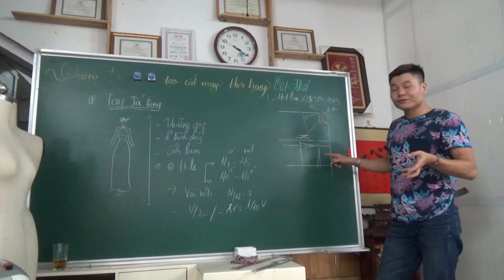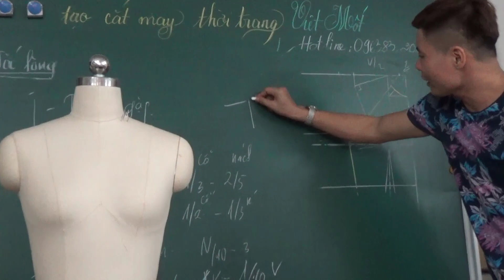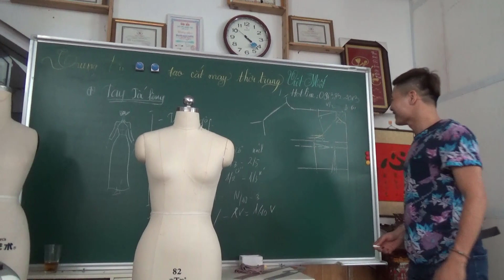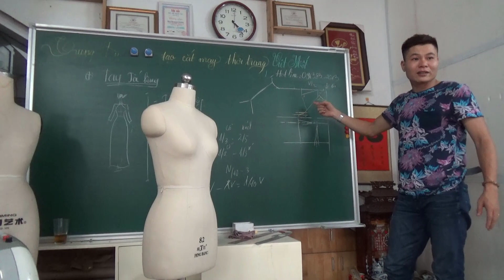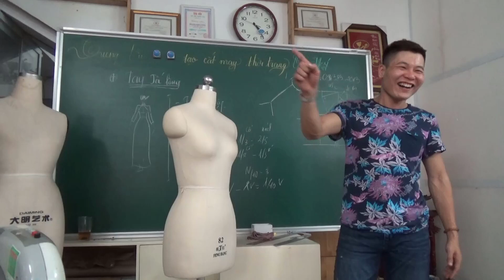Tay raglan hướng dẫn thiết kế theo từng dáng người.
Dạy Cắt May Việt Mốt - 93 Cầu Giấy Hà Nôi - 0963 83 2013
Dạy cắt may cơ bản - Cho người mới bắt đầu.
Dạy cắt may chuyên sâu - Cho người Mở Hiệu.
Vest, Măng Tô, Quần Âu, Áo Sơ Mi, Váy, Đầm, Chân Váy, Áo Dài, Váy Cưới.